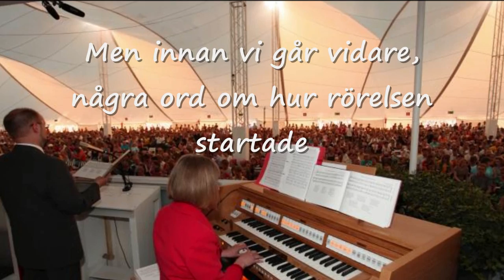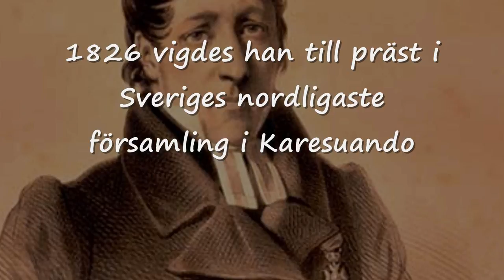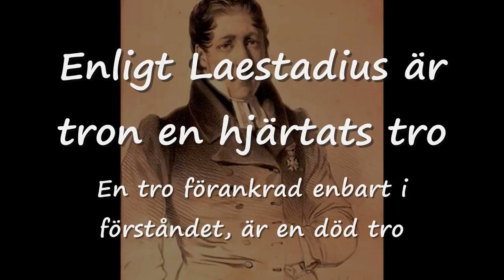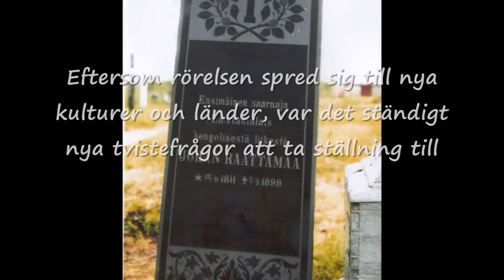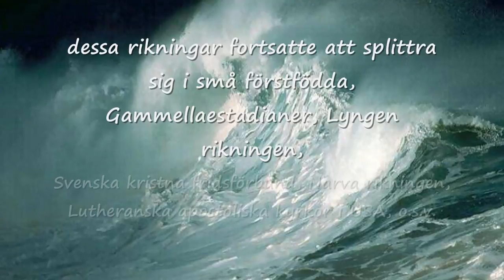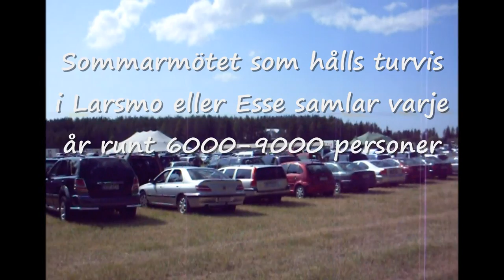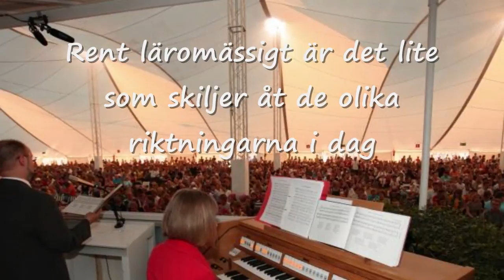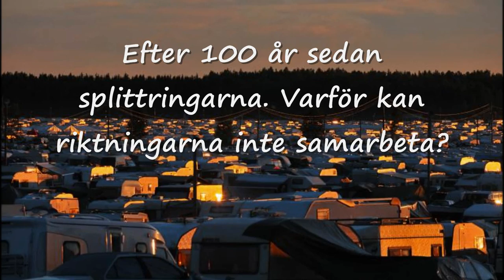Laestadianism - Sverige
En beskrivning av den laestadianska väckelserörelsens bakgrund och nutillstånd. Filmen stävar till en objektiv beskrivning av rörelsen.